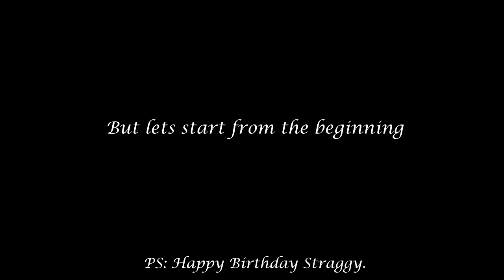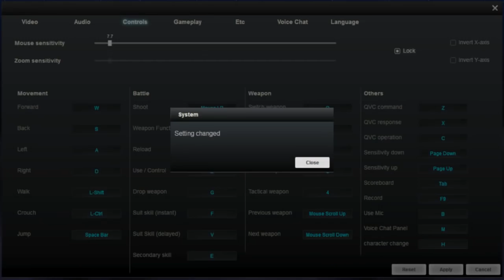What even is this supposed to be?!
this channel is deprecated. new videos/streams on this channel acts like rainbow six, puts me into team-deathmatch kinda gamemode with some objective that makes no sense or something.